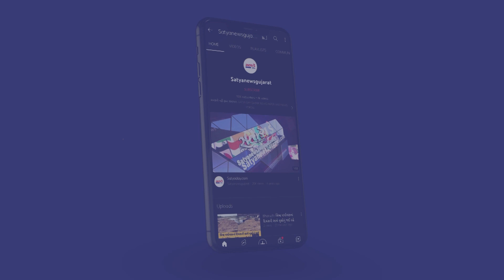મોઘી વીજળીથી જનતા ત્રસ્ત ગુજરાતમાં 300 યુનિટ વીજળી મફત આપવા માગ